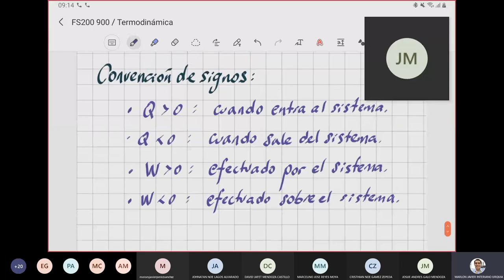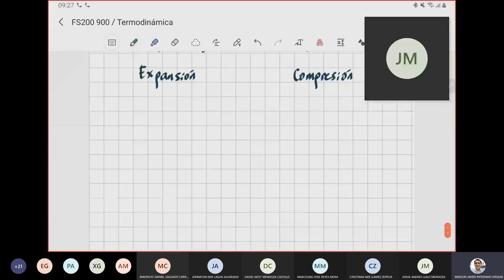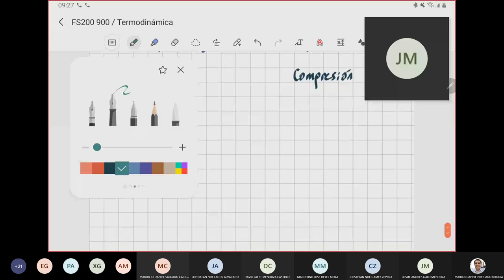023 Clase 26 Primera ley de la termodinámica Sección 0900 2 PAC 2021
Curso de Física Universitaria